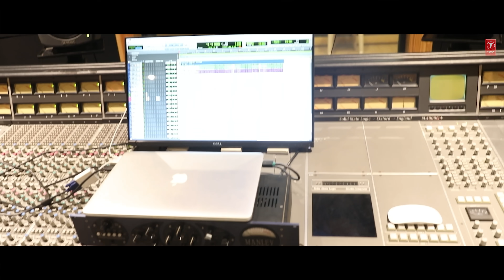Lyrical Video:Disco Jillebi-Janata Bar | Laxmi Raai | Ramana Mogili | Srinivas Teja |Vinod Yagamanya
T-Series Tamil presents Disco Jillebi Lyrical Video Song from Janata Bar New Tamil Movie  starring Laxmi Raai,Deeksha Pant,Shakti Kapoor,Manoj Pandey Music Director by Vinod Yajamanya & Lyricist by Sai Rajkumaar.

🎶 Music Slate 🎶
Song: Disco Jillebi
Album/Movie: Janata Bar
Artist Name: Laxmi Raai,Deeksha Pant,Shakti Kapoor,Manoj Pandey
Singer: Kaviya Isaivi,Vinod Yajamanya
Music Director: Vinod Yajamanya
Lyricist: Sai Rajkumaar

Banner : Rochisri Movies
Producer & Director Ramana Mogili
Starring : Raai Laxmi, Shakthi Kapoor, Anup soni, Pradeep Rawat, Deeksha Panth, Amanpreeth Singh dance. Ashok raja
Writer:  Rajendra bharadwaj

Thanks Everyone for Watching Our Latest Tamil Song 2024. Will Make Sure to provide best Tamil songs of all time.